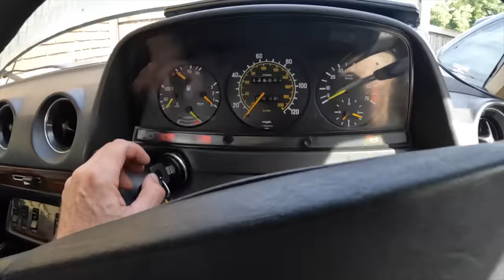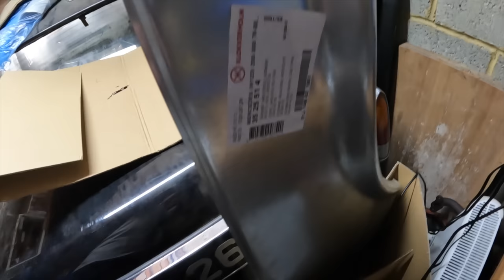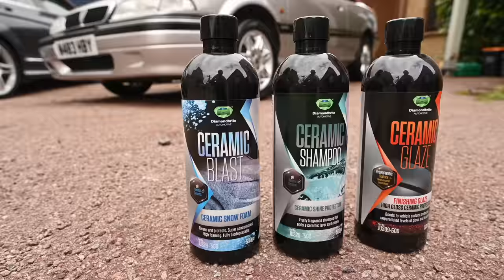Barge Fest! All my Giant saloons together at last! Crown Vic-Volvo 740-Merc W123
Im going yachting! All my oversize barges are together at last - the Ford Crown Victoria P71, the Volvo 740 and Mercedes W123 230E have finally met. Heres a quick comparison and whats going on with them.

Furious Driving
AYLESFORD
ME6 9LE